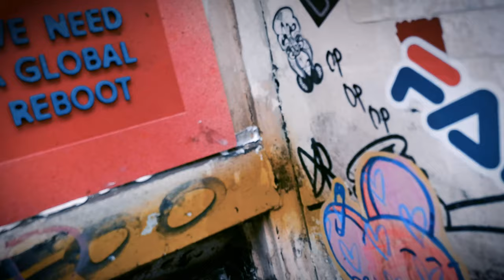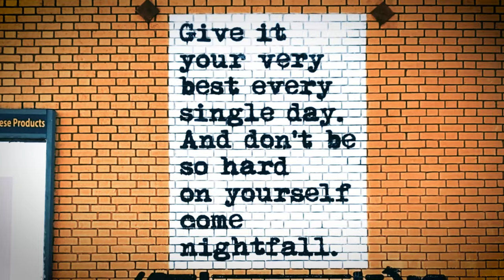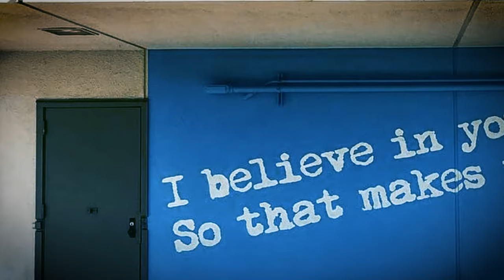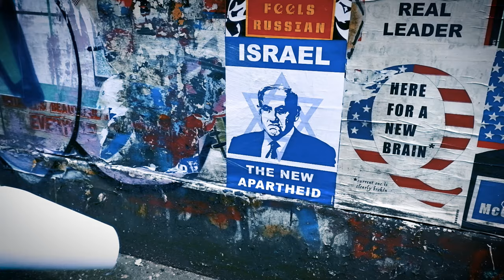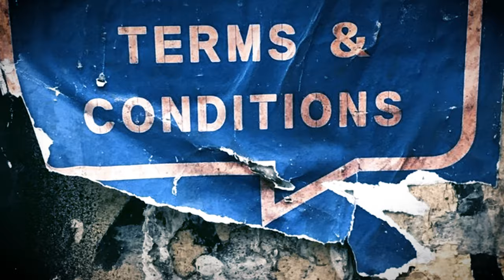Paste-Up Culture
The first Paste-up Culture documentary ever created.
This documentary was created in London in November 2021 for the London Paste Up Festival.

I was commissioned by the organiser to produce a short documentary that would talk about the Culture and reflects the value of the movement.

Artists:
 And many more international artists!